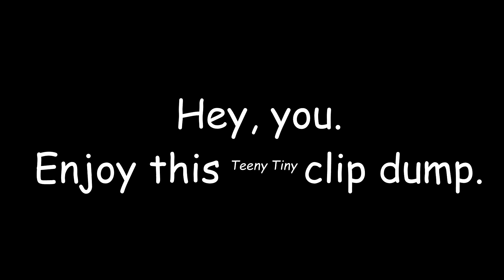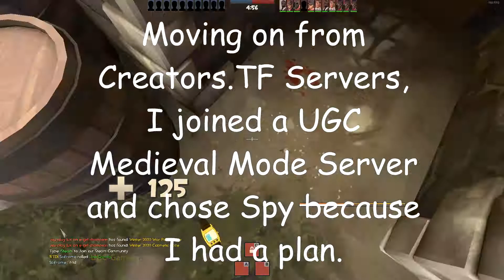(TF2) ᵀᵉᵉᶰʸ ᵀᶦᶰʸ Clip Dump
You guys wanna see more of these? Please let me know I'd be happy to make more.